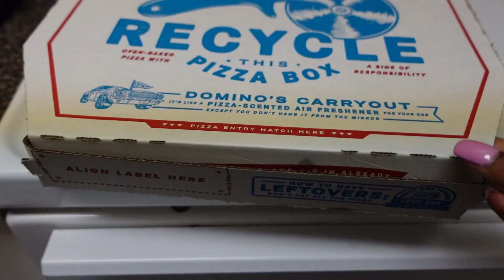a day in my life vlog | first fashion nova try on haul 2023 (part 1)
welcome back lovies!!! in today's vlog i'm showing y'all my FIRST ever try on haul from fashion nova (they're my future sponsors)! this is part one cuz ya girl got more clothes on the way 😝

let me know down below which piece was your favorite! 💖

Also on spotify if you want to listen by ear! And on Facebook!